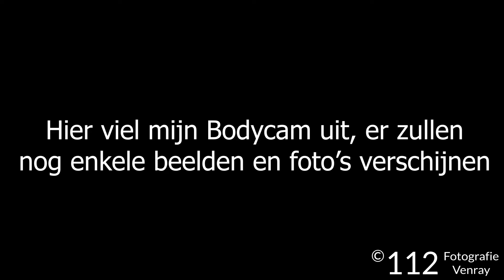(Middel BR) Woningbrand Swolgen | 112 Fotografie Venray | Wat wij zien als fotograaf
Bedankt voor het kijken naar deze video van 112 Venray